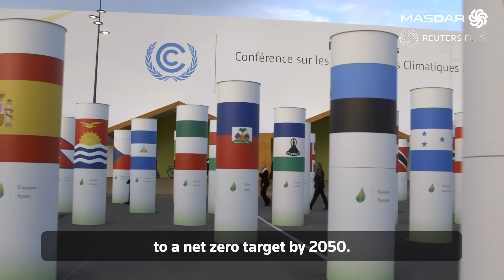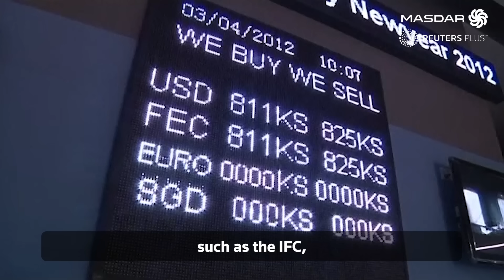FutureEnergyTalks | Episode 8: Masdar's pivotal role as a global leader in Renewable Energy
Tune in to an exclusive, Episode 8, of FutureEnergyTalks!🎙️

Our CEO, Mohamed Jameel Al Ramahi, highlights Masdar's pivotal role as a global leader in promoting innovation in clean energy and the company's ongoing commitment to accelerating renewable practices around the world.

Produced for Masdar by Reuters Plus